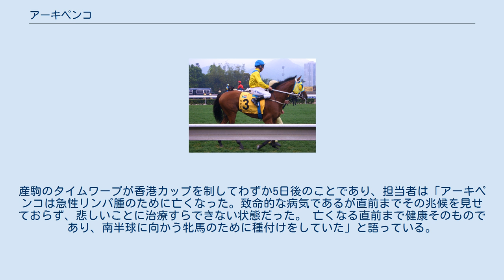アーキペンコ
アーキペンコ（Archipenko、アーチペンコとも）とはアメリカ合衆国生まれの競走馬である。
 競走馬デビュー当初はエイダン・オブライエン厩舎に所属し、ヨーロッパで走っていた。
3歳時の5月にアイルランドダービートライアルステークス（G2）を制して重賞初勝利を挙げたが、続くダービーステークスは最下位の17着でその後も連敗が続き、9月のムーラン・ド・ロンシャン賞で5着となった後にマイケル・デコック厩舎へ転厩した。
 古馬となっての2戦目のアル・ファヒディ・フォート（G2）を制して久々に勝利を挙げると、続くドバイデューティーフリーで3着（日本調教馬のウオッカ、アドマイヤオーラに先着）と善戦した。
その後は香港へ転戦し、クイーンエリザベス2世カップを制してG1競走初勝利を挙げた。
続いてアーリントンミリオンステークスに出走するも2着とG1連勝はならなかった。
 この年の初戦はドバイのザビールマイル(G3)に出走、格の違いを見せつけ、快勝した。
そして迎えたドバイデューティーフリーに出走したが、逃げ切ったグラディアトラスから離れた6着に終わった。
その後、連覇がかかったクイーンエリザベス2世カップに出走したが、プレスヴィスの6着に敗れた。
結局このレースが最後となり、現役を引退した。
 2010年からイギリスのランウェイズスタッドで種牡馬入りする。
種牡馬としては、香港カップ優勝のタイムワープ、ブリティッシュ・チャンピオンズ・フィリーズ&メアズステークス優勝のマダムチャンなどを輩出した。
 2017年12月15日にランウェイズスタッドで急性リンパ腫のため急死。
産駒のタイムワープが香港カップを制してわずか5日後のことであり、担当者は「アーキペンコは急性リンパ腫のために亡くなった。致命的な病気であるが直前までその兆候を見せておらず、悲しいことに治療すらできない状態だった。 亡くなる直前まで健康そのものであり、南半球に向かう牝馬のために種付けをしていた」と語っている。